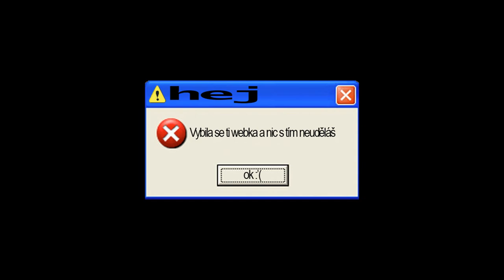Další OFFERKA? ● LEGENDARY KING'S CHEST! 🤑 | Clash Royale CZ/SK | Ogy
🢃 Mrkni níž 🢃

Další otvíračka, další placení a další další.
➤ Nestačí ti má oxidace na YouTube? 👇
🠶 Hudba ve videu:
     ●Outro -  Jaaz (Free Music No Copyright Chill Background Music)
🠶 Našel jsi tady svůj dotaz?

    ☞ Mikrofon?
    ➥ Rode NT-USB
    ☞ Postprodukce?
    ➥ Sony Vegas 14
    ☞ Kamera?
    ➥ Panasonic G7, 12-60mm
    ☞ Vypadáš tak na 17, kolik ti je?
    ➥ 15, heh.